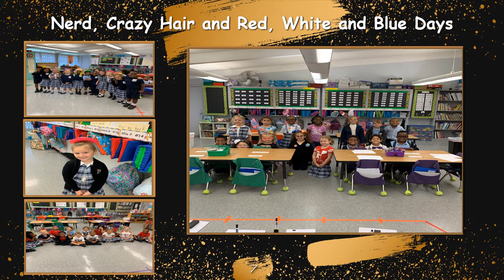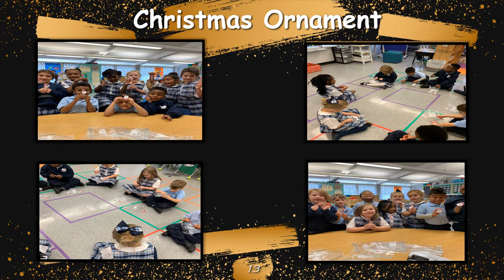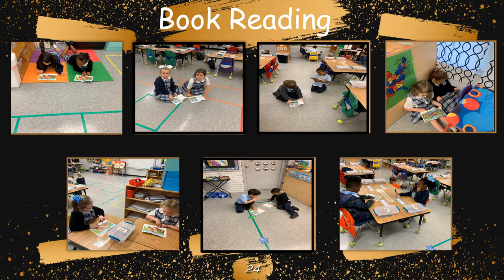St Gregory Kindergarten Memories 2019 2020